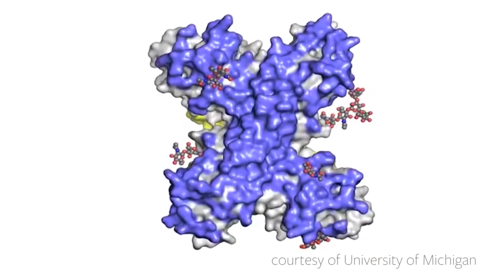NS1 Protein Linked to Fatal Dengue Disease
UC Berkeley scientists have identified a key culprit responsible for the fluid loss and resulting shock that are the hallmark of severe – and potentially fatal – dengue virus infections.

 Series: "UC Berkeley News" [Public Affairs] [Health and Medicine] [Show ID: 30055]